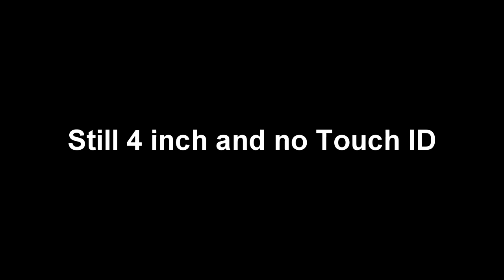iPod Touch 6th Generation Unveiled (HD)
Apple's iPod Touch 6th Generation came unexpectedly two weeks ago at a starting price of $199. The new device contains many new features and improved specs. In the sections below, we will be exploring reasons why some users may want to buy the iPod Touch 6th Generation.

One thing consumers need to consider before buying is the pricing as well as the specs for the new iPod Touch. Prices vary depending on the internal storage capacity. For instance, the basic 16GB version costs $199, while the 32GB version sells for $249. The retail value for the 64GB version is $299, and the largest 128GB version is selling for $399.  All iPod Touch 6th Generation devices come with an Apple A8 processor rated at 1.12 GHz, along with an M8 motion coprocessor. There is also a 4-inch display with a resolution of 1136 x 640 pixels. The new iPod Touch includes an advanced iSight and FaceTime HD Camera. In contrast, the previous iPod Touch 5th Generation ran on the A5 processor. This means the iPod Touch 6th Generation future-proofed, and will have up-to-date specs for the next few years. Bear in mind, the iPod Touch 6 lacks some features including GPS and fingerprint sensor. Though it possesses basic email and web browsing functions, the iPod Touch 6th Gen is not designed to make phone calls. Even so, the new iPod Touch is as powerful as an iPhone, which is great for iOS gaming and watching music/videos. Music can be accessed through Apple Music, and movies and shows can be acquired thru the Apple Store. As such, there are Apple users who may find having an extra iPod useful.

Parents may consider buying the iPod Touch 6th Generation for their kids in order to free up the iPhone and iPad at home. Though older iPod Touches are still available, they lack the processing power to play newer iOS games. Also, parents can prevent their children from receiving outside calls, which adds one layer of security. Still, web activity will need to be monitored since the new iPod Touch can access the internet. Another group of people who may enjoy having an iPod Touch 6 are iOS gamers. For these individuals, it is important to remember that games do drain batteries quicker than videos and music. Based on benchmark tests that are available throughout the web, the iPod Touch 6's A8 processors seems to have no trouble handling newer graphic-intense iOS games. Others may desire having the iPod Touch 6th generation for its ability to provide music and video entertainment without the need to pay expensive cellphone bills. With apps, it is possible to access phone call functions to the iPod Touch. As a bonus, many such apps offer free unlimited in-app calls and texting. This feature is perfect for cash-strapped college students.